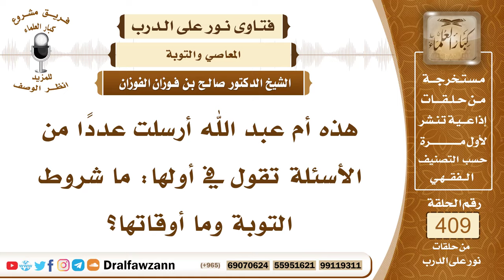5447- شروط التوبة ووقت قبولها من العبد - الشيخ صالح الفوزان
"5447- هذه أم عبد الله أرسلت عددا من الأسئلة تقول في أولها: ما شروط التوبة وما أوقاتها؟
الجواب: التوبة ليس لها أوقات فهي مطلوبة في كل وقت وتجب المبادرة بها ولا يؤخرها إلى وقت مستقبل؛ لأنه لا يدري هل يدرك المستقبل أو لا يدركه فعليه المبادرة إلى التوبة في أي وقت كان من ليل أو نهار. وأما شروطها فهي كما ذكر العلماء:
 الشرط الأول: الإقلاع عن الذنب يعني ترك الذنوب وعدم البقاء عليها، فالذي يتوب بلسانه وهو مقيم على الذنب لا يتحول عنه هذا غير تائب، التوبة باللسان لا تكفي.
 الشرط الثاني: أن يندم على ما حصل منه، أما الذي لا يندم على ذنوبه ولا يخاف منها فهذا ليس بتائب.
 الشرط الثالث: أن يعزم ألا يعود إليها طيلة حياته، فإن كان في نيته أن يعود إليها في وقت آخر أو في مكان آخر فهذه توبة موقتة لا تصح، لا بد أن تكون التوبة توبة دائمة وباقية فإذا توفرت هذه الشروط فالتوبة صحيحة.
 وإذا كانت التوبة من حق بينك وبين مخلوق تعديت عليه بمال أو عرض أو غير ذلك من أنواع الظلم فلا بد من إعادة الحق إليه أو طلب مسامحته؛ لأن حق المخلوق لا يسقط إلا بعفوه عنه أو إيصاله إليه.
 السائل: شيخ، تحقيق الندم في نفس التائب، كيف تحصيله؟
 الشيخ: يندم على الذنوب التي مرت ولا يكون غير مبال بها ولا خائف منها.
السيرة الذاتية :
للاشتراك في قناة الشيخ صالح الفوزان

14_ الشيخ محمد أمين الشنقيطي
يتيوب

15_سماحة المفتي عبد العزيز آل الشيخ
 يوتيوب

رئيس الفريق
لمشروع كبار العلماء